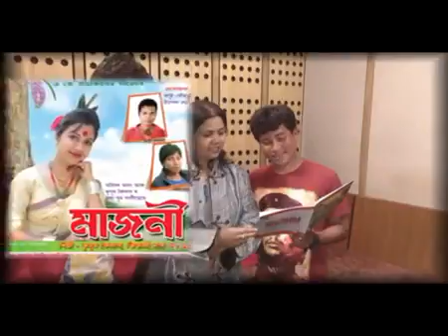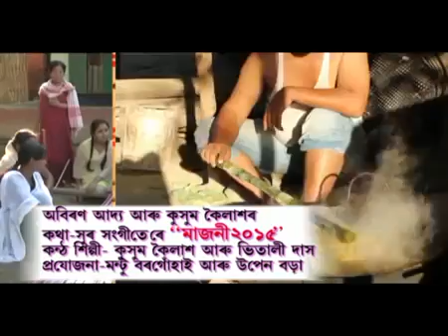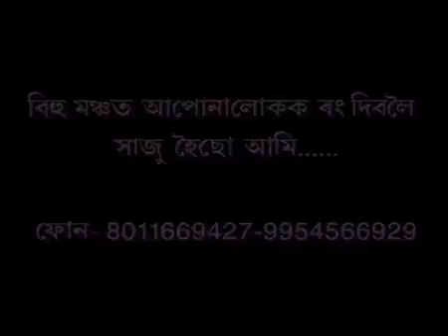Majoni 2014 by Kussum Koilash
কুসুম কৈলাশ ৰ সকলো গান আৰু লগতে ভিডিঅ আপোনালোকক দিবলৈ চেষ্টা কৰিছোঁ। (কুসুম কৈলাশ ফেন ক্লাৱ)ৰ পৰিচালক সকল - Rpk kussum, মাধৱ মাইনা, জান চেত্রী,আৰু লগতে বহু কেইজন মৰমৰ সহঃকাৰি আমাৰ লগত আছে।
💐💐💐💐কুসুম কৈলাশ ফেন ক্লাৱ💐💐💐💐
যোগাযোগ নং - 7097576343/ 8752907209/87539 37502